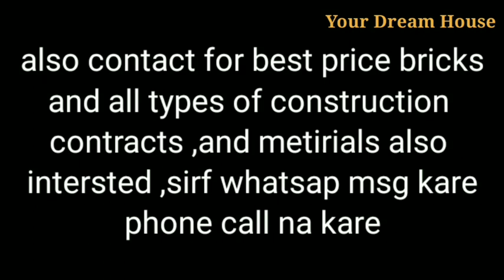4Bhk Independent House 4Washrooms, 2kitchen 2Stores For Sale in Jalandhar City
4Bhk Independent House 4Washrooms, 2kitchen 2Stores For Sale in Jalandhar City

4Bedrooms,
4washrooms,
2kitchen,
2Store

location abadpura
nr new model Town
Jalandhar City